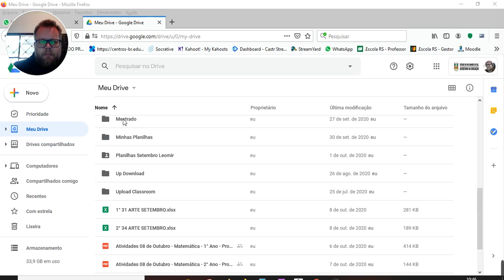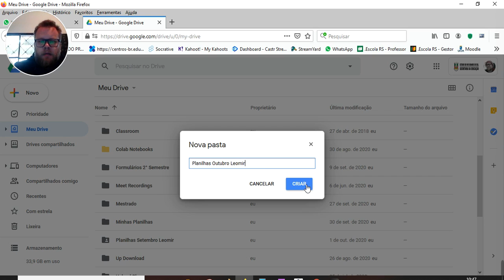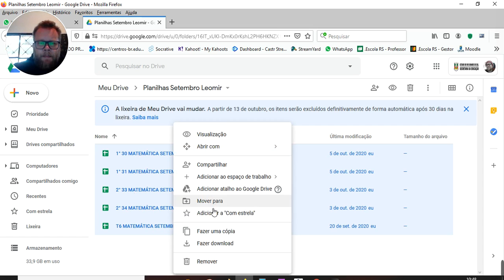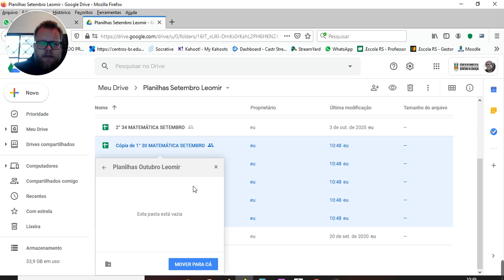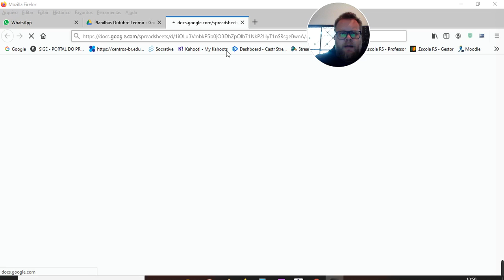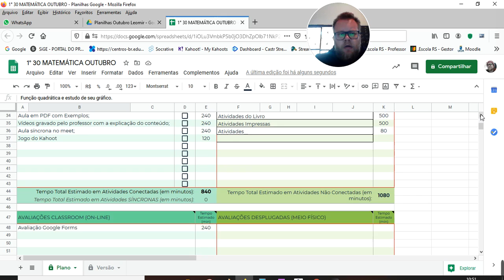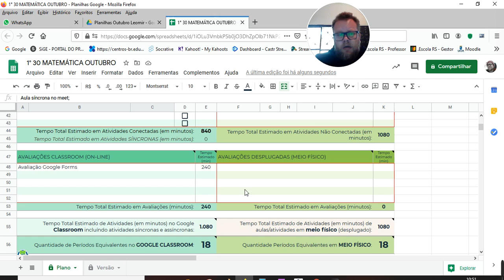Fazendo Cópias das Planilhas de Setembro para Outubro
Dica Maravilhosa para economizar tempo na hora de fazer as planilhas de Outubro.